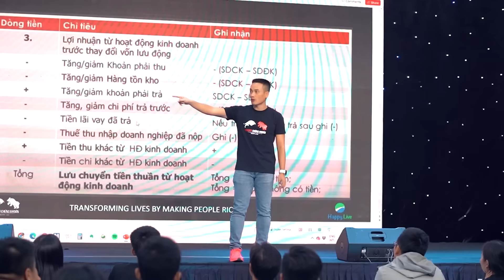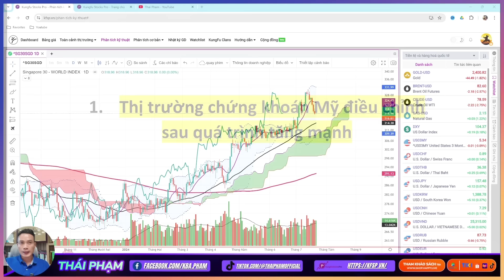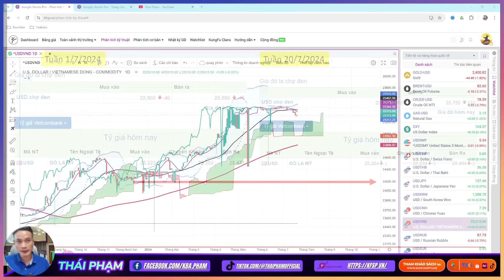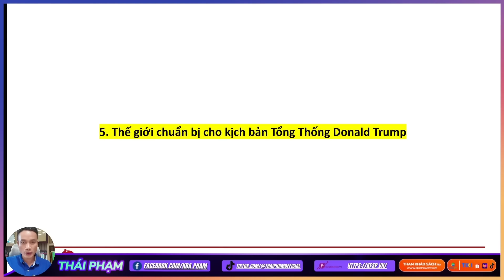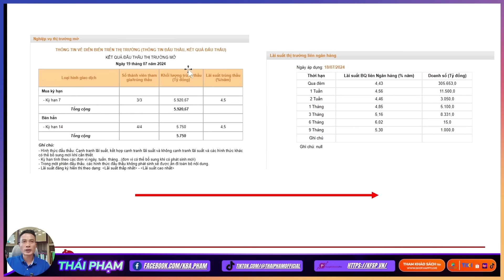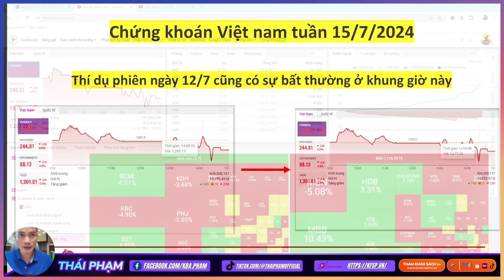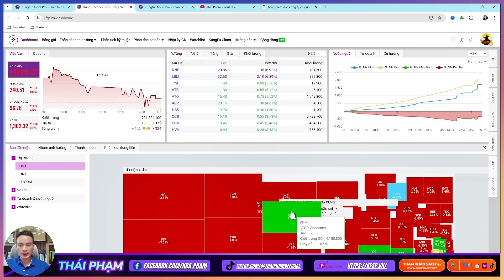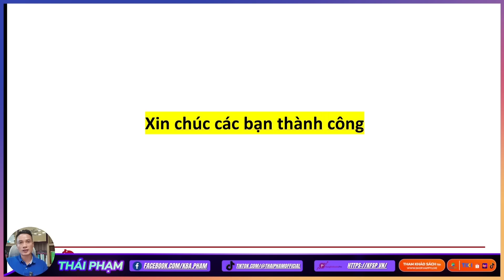NHỊP ĐẬP THỊ TRƯỜNG TUẦN 22/7/2024: NHỮNG ĐIỂM NHẤN VĨ MÔ TRONG VÀ NGOÀI NƯỚC CẦN LƯU Ý!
► Chủ đề video nhịp đập thị trường hôm nay tôi sẽ điểm qua những điểm nhấn nổi bật mà chúng ta cần lưu ý cho tuần mới 22/7 về vĩ mô, tin tức tài chính trên thế giới và trong nước.
► Còn tại thị trường chứng khoán VN tôi sẽ tiếp tục chia sẻ qua 3 điểm chính mà chúng ta cần phải lưu ý để theo dõi cũng như sẽ tiếp tục giải đáp một số câu hỏi mà các bạn đang quan tâm.
► Hãy cùng tôi đón theo dõi hết chủ đề ngày hôm nay sẽ cho các bạn thêm góc nhìn và quan điểm cá nhân của tôi sẽ phần nào góp thêm nhiều thông tin mà các bạn cảm thấy hữu ích nhé!

00:00 Lời giới thiệu chủ đề tuần mới
01:40 Tưởng nhớ về "Tổng Bí thư Nguyễn Phú Trọng"
03:08 Cập nhật thị trường chứng khoán Mỹ
07:06 Tiền tệ và hàng hoá quốc tế
14:04 Cập nhật về việc hạ lãi suất của FED thời gian tới
16:14 Cập nhật vĩ mô trên thế giới
19:49 Cập nhật thị trường chứng khoán Việt Nam và những điều cần lưu ý?
35:13 Lời cảm ơn và chào tạm biệt khán giả đã luôn theo dõi kênh

✪ Tư Duy Giao Dịch Theo Xu Hướng" - Bí Quyết Giao Dịch Theo Xu Hướng Từ Huyền Thoại Tom Basso. Câu chuyện thành công của "Quý Ngài Thanh Thản": Từ số 0 đến 600 triệu đô la qua lời kể của Michael Covel
✪ Bộ sách “Làm Giàu Từ Chứng Khoán phiên bản mới” (Kết hợp Phân tích cơ bản (FA) và Phân tích kỹ thuật (TA) để tìm kiếm Siêu Cổ Phiếu tại đây
✪ Bộ sách giao dịch theo Wyckoff - Làm giàu từ chứng khoán bằng phương pháp VSA chính gốc tại đây

🔹 Ngoài ra, các bạn hãy xem kỹ thêm các Playlist video khác nhau về nhiều chủ đề và đặc biệt hơn là chuỗi video Đầu tư chứng khoán A Bờ Cờ... rất chi tiết mà tôi đã chia sẻ để bạn có thể theo dõi một cách dễ dàng hơn tại các link phía bên dưới bạn nhé!

📌 Các bạn muốn đầu tư và tìm kiếm thêm lợi nhuận từ kênh đầu tư chứng khoán thì có thể mở mới tài khoản chứng khoán thì có thể thực hiện theo hướng dẫn theo một trong hai video phía bên dưới mà tôi đã có hướng dẫn trực tiếp trong video nhé:

► Link mở mới TKCK trực tiếp tại công ty chứng khoán TP.HCM HSC (Mã giới thiệu từ kênh Thái Phạm các bạn để nguyên nhé là: 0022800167)

App chính thức của CTCK HCM HSC trên CH Play và Appstore là: Myhsc

► Phần mềm hỗ trợ đầu tư chứng khoán hàng đầu tại Việt Nam hiện nay.

📚 Ghé thăm các cửa hàng Happy Live chính hãng và săn deal tại đây: